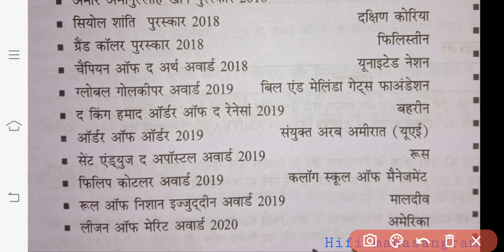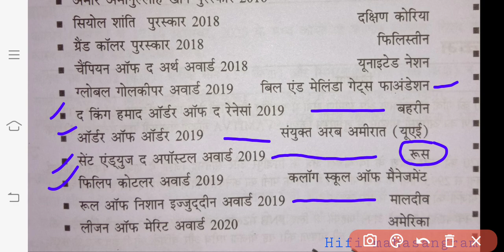प्रधानमंत्री मोदी को कौन-कौन से सर्वोच्च पुरस्कार दिया गया है? UPSSSC PET Static Gk